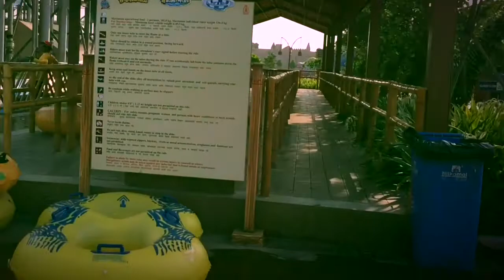Wet n Joy tour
Fun awaits you at the India's largest water park, Wet n Joy, (Near) Lonavala. Situated near the old Mumbai - Pune highway, this is a one-stop destination for all the thrill and chill you could ask for. They have more than 20 rides which are all imported to bring you the best adrenaline rush from around the world. They also have the largest wave pool in the country which is set by a grand and luxurious beach miles away from any coastline.